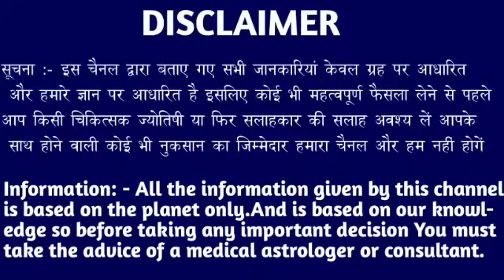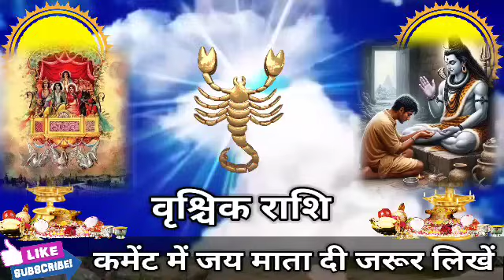वृश्चिक राशि वालों 21 अगस्त 5:25 बजे यह वीडियो आपकी जिंदगी को बदलकर रख देगी। Vrishchik Rashi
वृश्चिक राशि वालों 17 अगस्त 5:25 बजे यह वीडियो आपकी जिंदगी को बदलकर रख देगी। Vrishchik Rashi